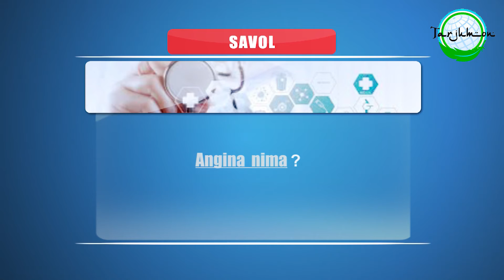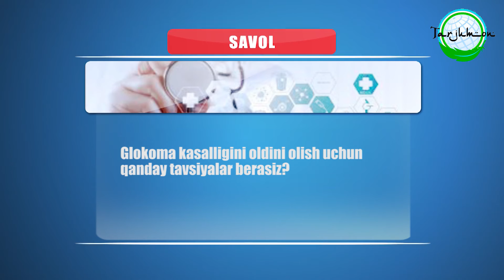Shifokor maslahati 8 son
Angina nima?